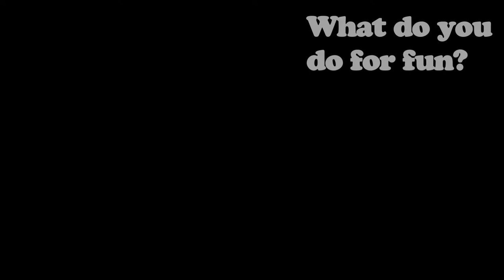2010-11 Journey with the Tigers - Week 10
Follow the Pacific Women's Basketball Team through the 2010-11 season from beginning to end as they look to make a run for the Big West Conference title.

This week meet freshman Gena Johnson, a native of Sacramento, Calif.